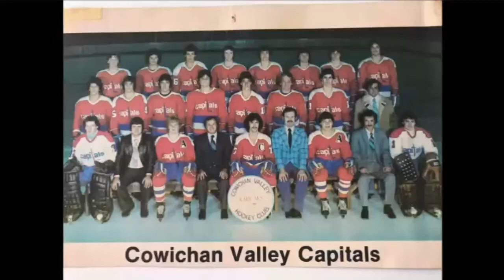Coaching In Other Athletics w/Cheeseburger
With Doug on vacation on the other side of the world we Matt has reached out to find a coach in another genre. Brandel Littlejohn AKA The World Famous Cheeseburger is an owner, trainer and coach of World Wide Wrestling Dojo a professional wrestling school in Bristol, Pennsylvania. At only 30 years old Cheeseburger has been coaching and training for 13 years already, sound familiar? Well take a listen to his stories on training and being trained and see what other similarities you find in what Doug has been preaching.